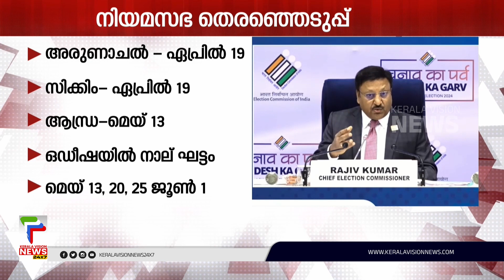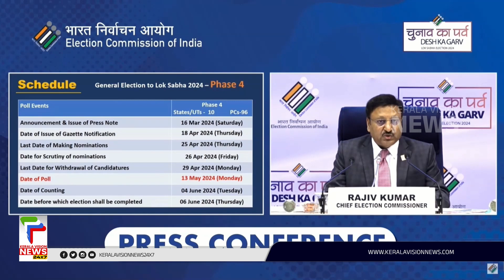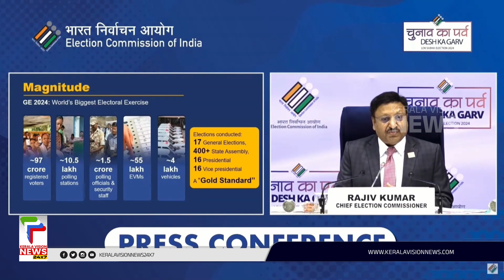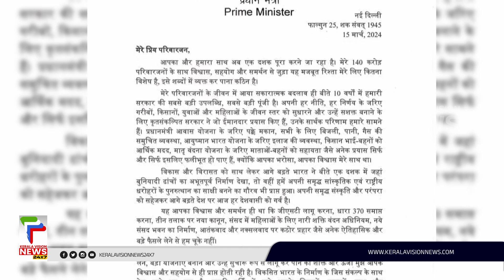ജയിക്കാൻ ഉറച്ച് LDF; വിട്ടുകൊടുക്കാതെ UDF, വോട്ടുറപ്പിക്കാൻ NDA | അങ്കത്തട്ട് Ep-2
About COA